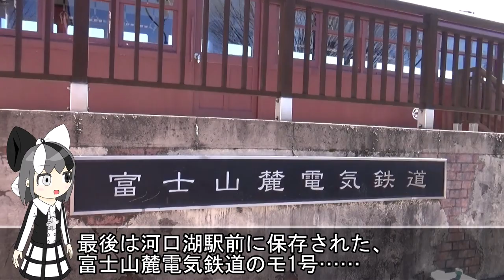【50年選手】富士急行線の少数派、1000系に乗って超急勾配を楽しもう！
富士急行線には元205系の富士急6000系などの普通列車や、豪華な富士山ビュー特急などの特急列車が数多く走っています。
本日はそんな富士急行線を走る富士急1000系に乗車しようという動画です。
この富士急1000系は、元々は京王線5000系として走っていたもので、かれこれ富士急に就いてからも25年が経ちます。
そのため、じわりじわりと6000系に押されています。記録はお早めに。

当チャンネルでは主に鉄道、電車、などを取り扱っております。

それはそうと、ヴィルーナちゃんの立ち絵を変えました。「立ち絵がデカイ」「レイアウト戻せ」等があったらなんなりと言ってください。